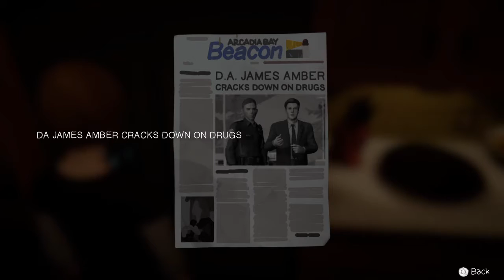Life is Strange Before the Storm - Episode 2 - Part 4